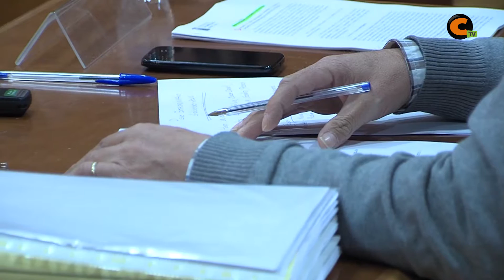Pleno Extraordinario del Ayuntamiento de Calamocha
El Ayuntamiento de Calamocha se reunía en sesión extraordinaria el primer día de diciembre para tratar dos puntos del día. Ambos relacionados con expedientes del consistorio: en uno se proponía la resolución del mismo; y en el otro se proponía su archivo.